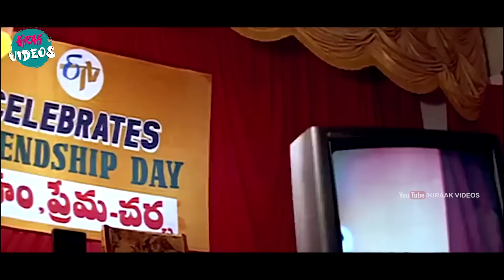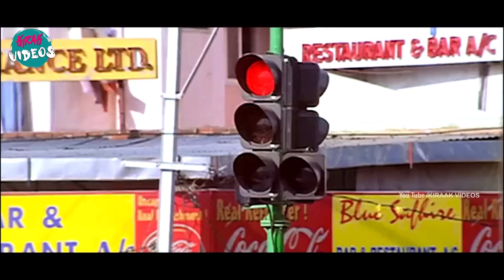Uday Kiran And Sunil Ultimate Comedy Scene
Watch and Enjoy Uday Kiran And Sunil Ultimate Comedy Scene |  @KiraakVideos ​